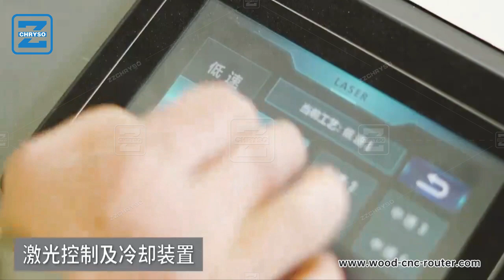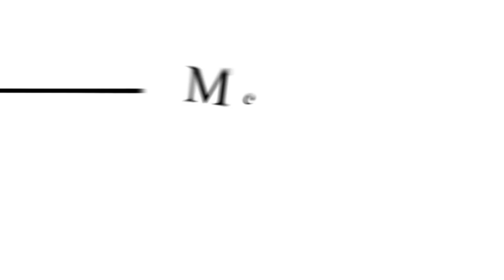High Quality Automatic Laser Edge Banding Machine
Wide Door Panel Furniture Panel
Automatic Edge Banding Machine
Wood Furniture Machine
Pre Milling Corner Rounding Double Trimming